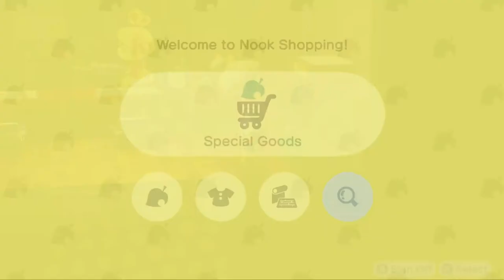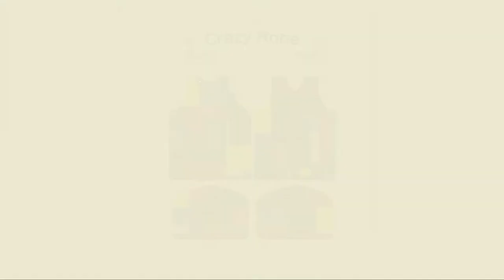Animal Crossing: New Horizons part 16 no commentary